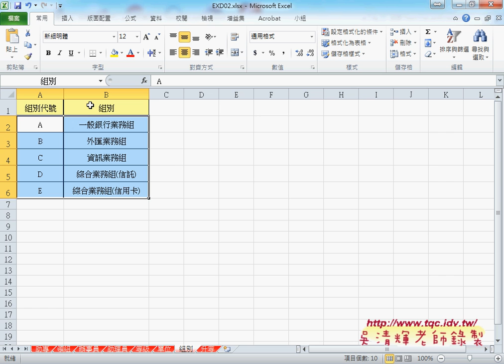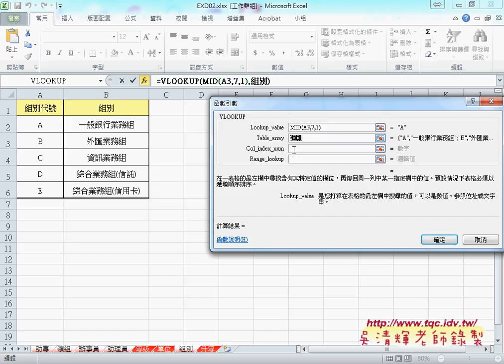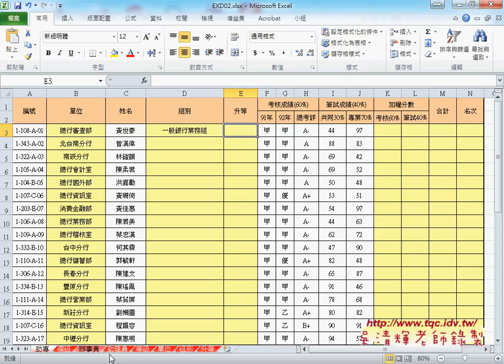01 證照204題VLOOKUP與MID與VALUE函數EXCEL函數自動化 吳老師3